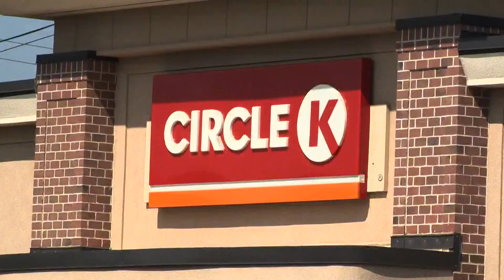3 hurt in shooting at Charlotte gas station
Three people are being treated for injuries after a shooting in Charlotte's University area Tuesday afternoon, according to the Charlotte-Mecklenburg Police Department.

Police said the shooting happened at the Circle K on North Tryon Street near University City Boulevard, not far from Walmart and IKEA.

Police responded to the area after reports of a shooting, and found a vehicle that had been hit by gunfire. Officers identified three people that had been shot: two men and one woman. All three victims have been taken to a nearby hospital for treatment.

Medic said all three victims have life-threatening injuries, but CMPD said only one of the victims has potentially life-threatening injuries.